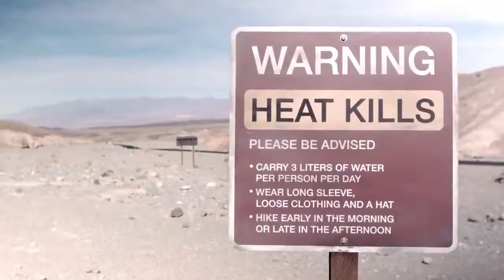B Class F CELL Helps Joshua Jackson and Diane Kruger Survive the Desert